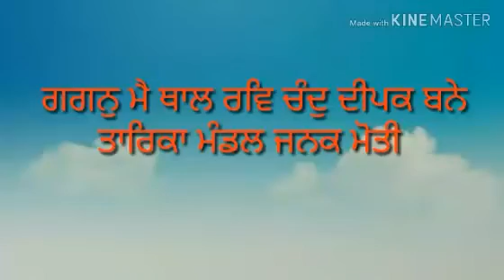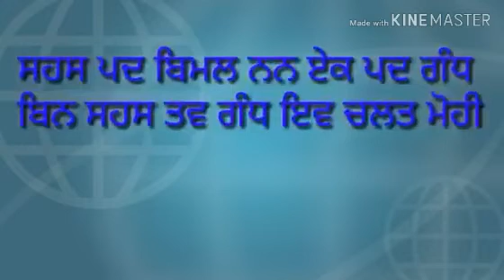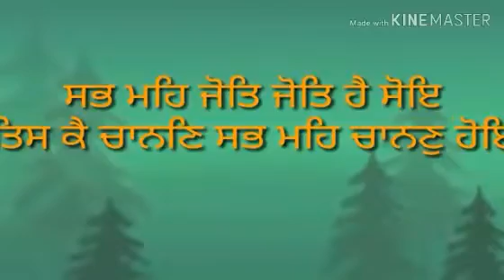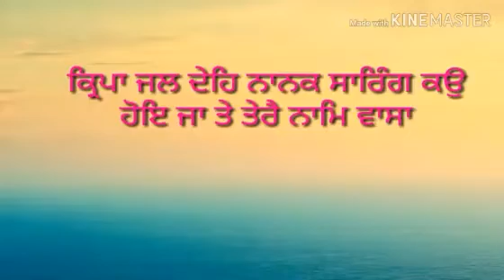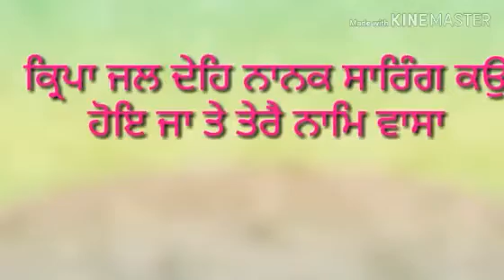ਗਗਨੁ ਮੈ ਥਾਲ ਰਵਿ ਚੰਦੁ ਦੀਪਕ ਬਨੇ (Aarti) By Surshaan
Surshaan